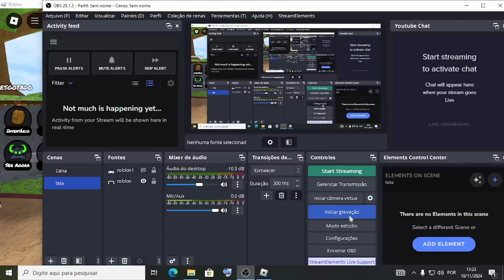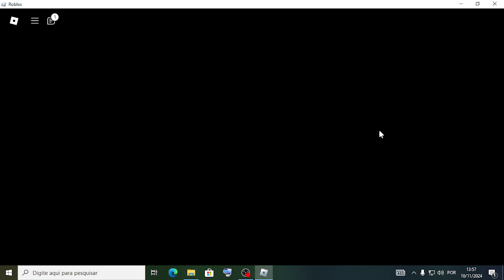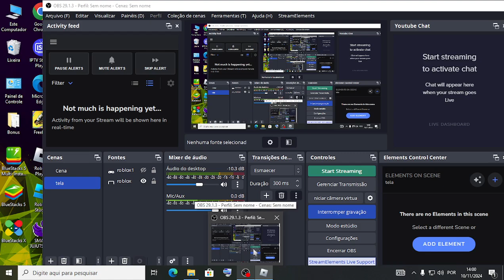Gameplay de roblox